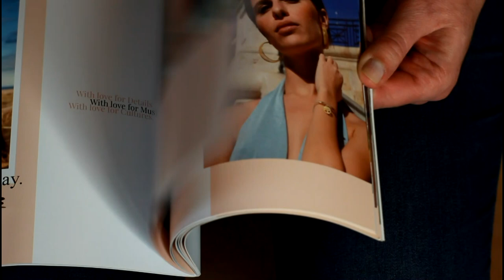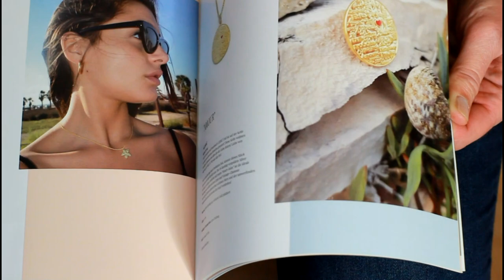TALK: ÄNGSTE IM MOMENT... / HERBSTLOOK / EIN WENIG GLOW IN DIESEN ZEITEN / Schmuck von CORAZUL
Ich schminke heute einen Herbstlook. Ein Bißchen Glow in diesen unruhigen Zeiten kann nicht schaden... Es hat sich einfach zu einem Talk-Video entwickelt. Es ist ja alles nicht so rosig im Moment, und ich hatte echt den Bedarf darüber zu sprechen. Angst haben wir ja alle, mehr oder weniger, um uns selber aber auch vor allem um die älteren Angehörigen... Schreibt mir gerne, wie ihr damit umgeht.

Homepage von Corazul:
Hochwertiger Modeschmuck für 2020 Online Shop - Corazul – Corazul Shop

Verwendete Produkte:
 Hyaluron Liquidfoundation Lavera Honey     sand
- Mascara 12 hours long stay Alverde
- Bronzer Cosline Sunpowder matt 773
- Augenbrow-Styler
- Kajal Alterra Kräuter Zauber braungrau
- Lipgloss Lavera Hazel nude 12

DONNERBERG MASSAGEGERÄT:
oder
SMOM20 : Beim Kauf vom Nackenschultermassage-Gerät bekommt man als Bonus ein Bambuskissen aus Formschaum

Schön, dass du bei meinem Kanal vorbei schaust. Ich komme gebürtig aus Schweden, bin glücklich verheiratet und habe 2 Teenagerkinder. Dieser Kanal ist für diejenigen interessant, die keine 20 mehr sind. Schwerpunkte sind "The Power of Make-up", Hautpflege (so giftfrei wie möglich), Antiaging, Mode, Landleben, Landhaus-Stil, gesunde Ernährung.

Inhalt des Videos: best ager tipps, ü40, frau ü50, schminken ab 40, beauty ab 50, jünger schminken, frisch aussehen ab 40, schneller makeuplook, einfacher look, alltagslook, reife haut richtig schminken, augenmakeup, ü40ü50ü60, makeuptutorial deutsch, style and talk, makeupcoach, romantische augenblicke, makeupcoach, corazul, schmuck, herbstlook, herbstglow, dezent schminken, natürlich schminken, schminktutorial,